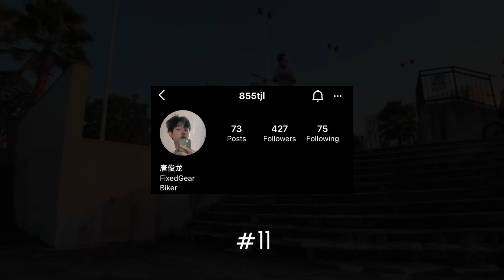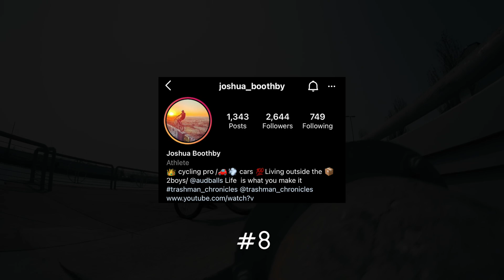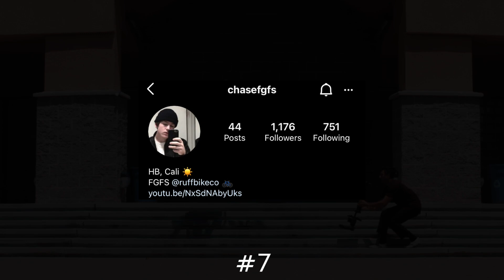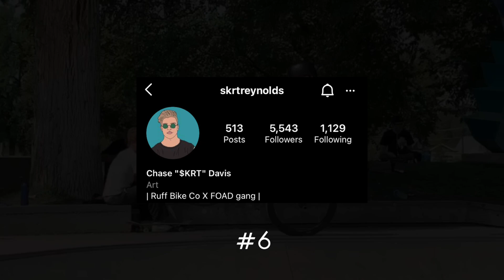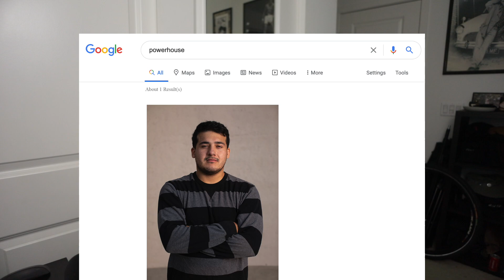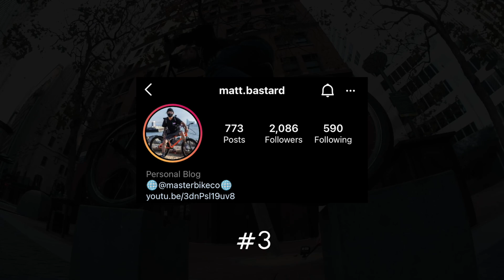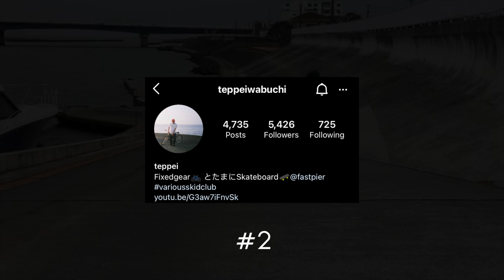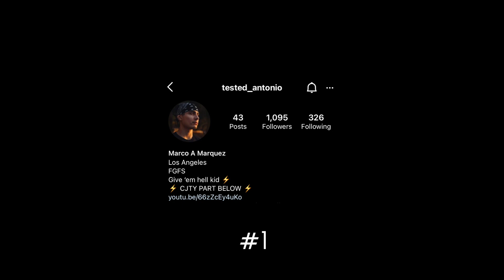TOP 10 FGFS RIDERS of 2020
Today we present to you our picks for the top 10 FGFS riders of 2020. This isn't necessarily a "best riders" list, but more so who was putting in the most work and pushing themselves in 2020.

RIDERS IN THIS VIDEO:
Andy Sparks